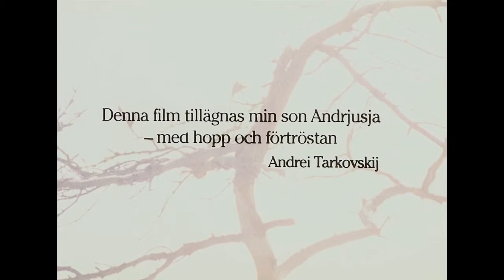как Тарковский начинает и заканчивает цикл фильмов